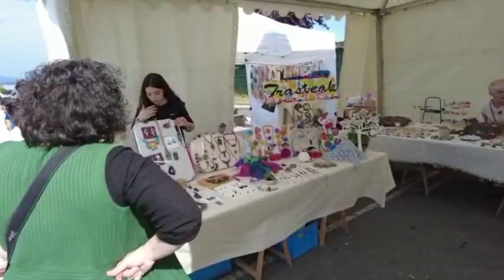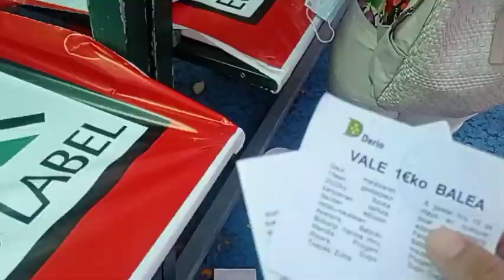🔴 INGIN KE SPANYOL BELUM KESAMPEAN❓WAJIB TONTON VIDEO INI‼️KESERUAN DI PASAR TRADISIONAL DI SPANYOL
🔴 INGIN JALAN-JALAN KE SPANYOL BELUM KESAMPEAN❓ WAJIB TONTON VIDEO INI‼️KESERUAN DI PASAR TRADISIONAL DI SPANYOL 🇪🇦||SUMMER FESTIVAL

Hai temen temen Online ku tersayang..semoga selalu sehat dan pastinya tetep SEMANGAT!!! . Di video kali ini aku ada di satu festival  yang ada di Spanyol. Menjelang musim panas di Spanyol akan semakin banyak festival yg akan dia diadakan di Spanyol ini. Karena anak2 akan libur sekolah selama kurang lebih 3 bulan. Lama banget ya temen-temen 🤭.Jadi makin banyak video festival yg akan aku bagikan ke temen temen semua 😀
Bagi kalian yg penasaran akan festival2 yg ada di Spanyol nonton trus video dari MKT diary yaaa 🙏🏻🙏🏻💕

Tonton video nya ya 🙏🏽semoga kalian terhibur 💕🙏🏽

festivalSpanyol#spain2022#SpainFestivity#festivity FestivalDiLuarNegeri festivalTerunikDiDunia#hidupdiluarneger festivos España#